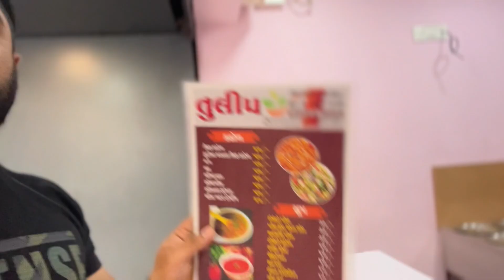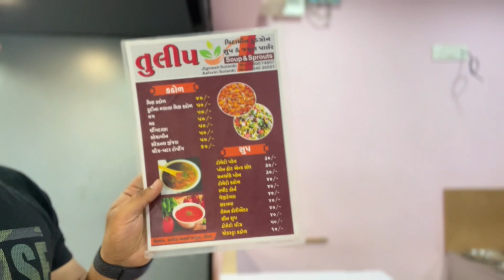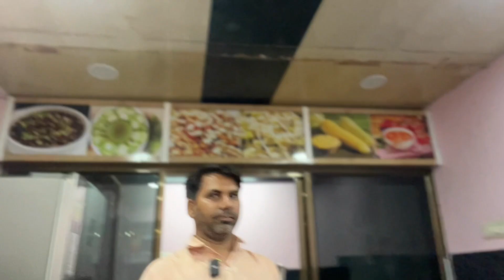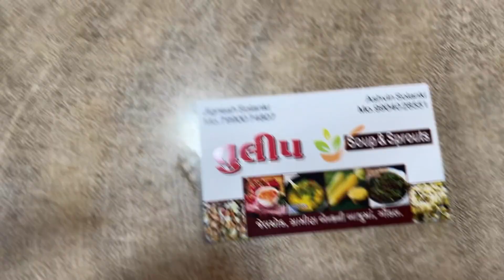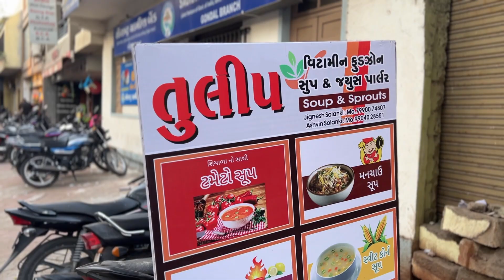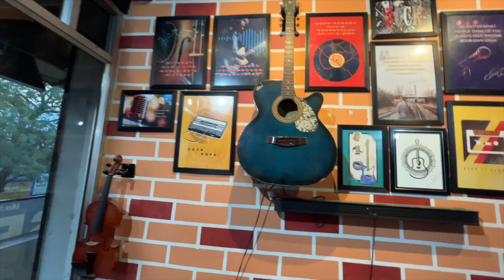Healthyfood shop visit l Day-23 l busy masterji l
Dear Friends,

Thank you so much for your beautiful support in previous vlog, I really happy as you give that support same I also need support in this video so please if you like our videos hit the subscribe button and press the bell icon and please share as much as possible thanks again.

Your faithful,
Busy masterji.

Youtube second channel - factnovels

 • Waesto - Sleeples...